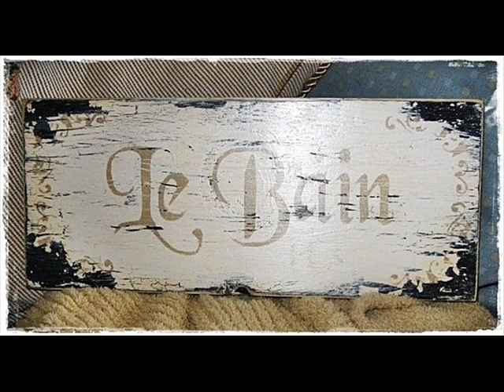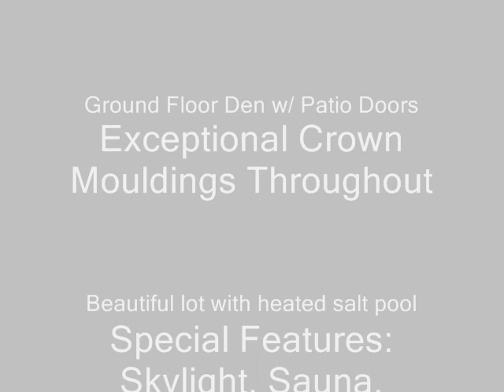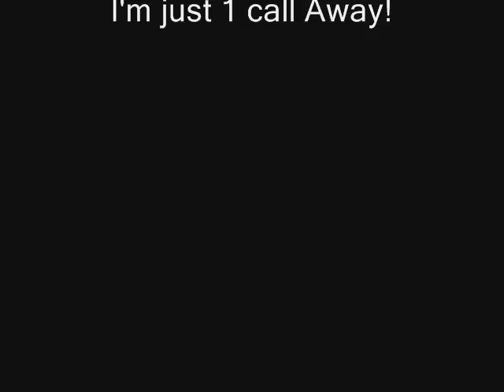(Sonia Lang)- Devon TMR